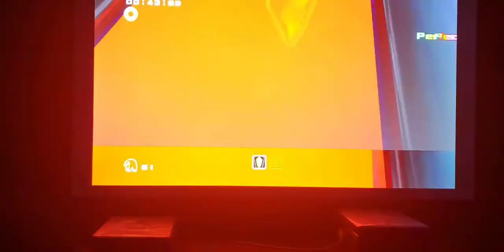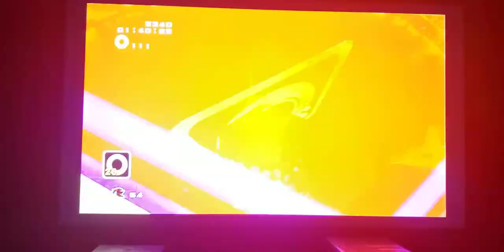Sonic Adventure 2 Battle: All Characters First Stage In Japanese